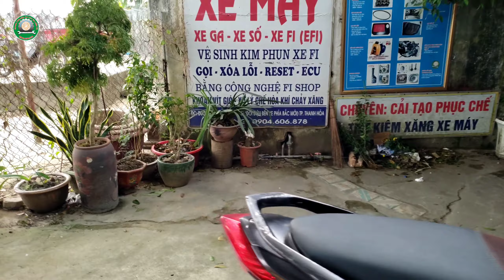Tiếng Kêu Trong Máy Xe Nouvo LX #02 ( Nouvo 4)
Chiếc xe Nouvo LX ( Nouvo 4) khi khách hàng mang đến. Chúng tôi tiến hành kiểm tra có tiếng kêu lạ ( lạo xạo) trong máy.
Qua quá trình mô tả của khách hàng và kinh nghiệm chẩn đoán,  tôi đã tiến hành tháo bộ truyền động vô cấp CVT ra để kiểm tra .
Và tháo phần li hợp khởi động phát hiện vòng bi của bánh răng li hợp đề bị vỡ do quá trình hoạt động của xe thiếu dầu bôi trơn tại vị trí vòng bi.
Có thể do hao nhớt dẫn đến thiếu dầu bôi trơn tại vòng bi.
Và chúng tôi đã tiến hành thay thế cũng như xử lí xong cho khách hàng.
Chiếc xe đã trở lại trạng thái hoạt động bình
Kết nối với chúng tôi
Nouvo LX car (Nouvo 4) when the customer brings it. We test for strange noises (creaking) in the machine.
Through the customer's description and diagnostic experience, I proceeded to remove the CVT stepless transmission for inspection.
.and removed the starter clutch, found that the clutch gear's bearings were broken due to the lack of lubricating oil at the position of the bearings during the operation of the vehicle.
It is possible that the loss of oil leads to a lack of lubricating oil in the bearings.
And we have carried out the replacement as well as finished processing for customers.
.The vehicle has returned to normal operation.
Strange sound in the carNouvoLX
Car Repair CenterGaKienTu, Hotline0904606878, suaxethanhhoa.com.